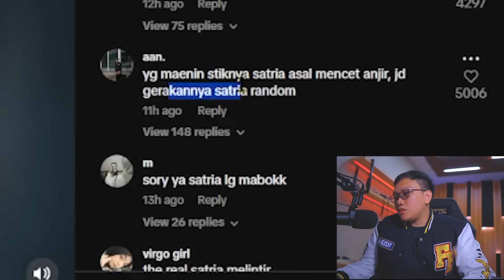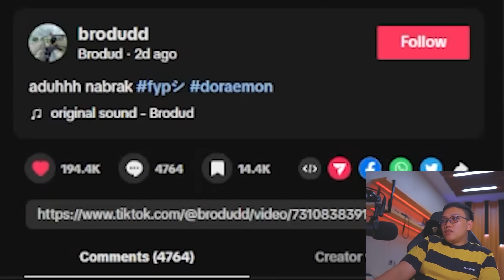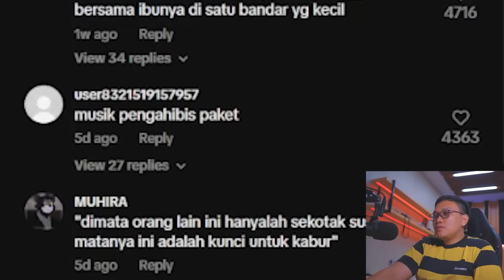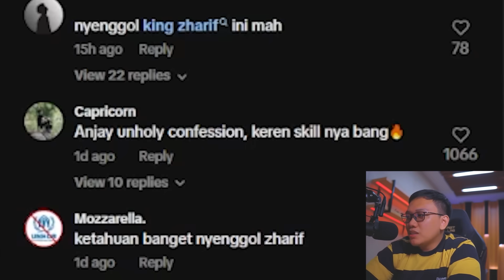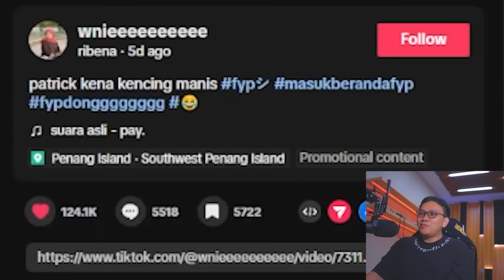SATRIA VS MALIKI, SURUH BOXING MALAH MOSHING!